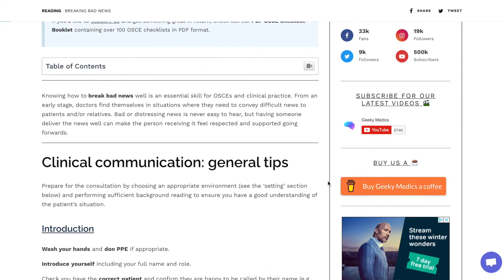ROLE PLAY MEDICINE INTERVIEW (MMI) | Break bad news and give an explanation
In your medcine interview, they often have a role play station where they will give you a scenario and you will have to act like you would with an actor. In this video I teach you how to break bad news and give an explanation (explain what vaccines are to this 7 year old child). Lots of poeple struggle with these 2 skills but hopefully you will find this video helpful.

For 1 to 1 tutoring prep for your interviews for just £10/hour
*NOW INCREASED TO £15/HOUR (CHANGED ON 3/1/2021)*

Time stamps

0:00 - intro
1:26 - Breaking bad news
12:00 - Giving an explanation
17:02 - outro